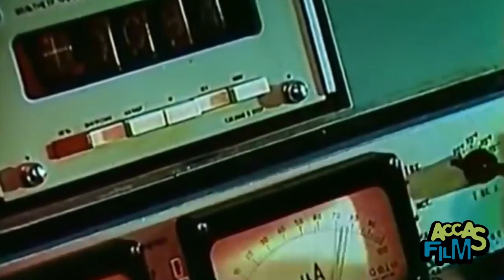LE IMPRONTE DELL'UOMO SULLA TERRA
Ho montato questo video con vari spezzoni di filmati che presentano i danni dell'intervento sconsiderato dell'uomo sull'ambiente nel mondo. E' stato utilizzato come avvio per un'attività volta ad accrescere la coscienza ecologica nelle classi terze della scuola media.
Mi trovate anche qui (Instagram)